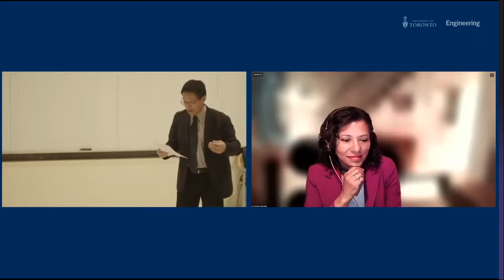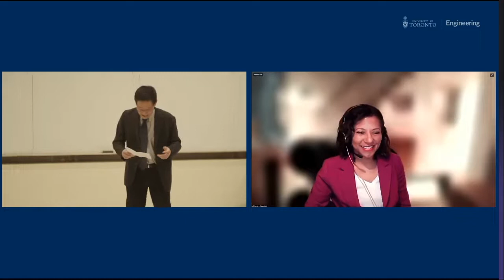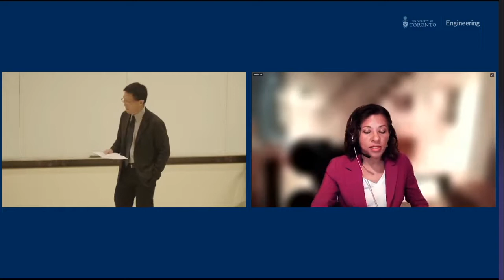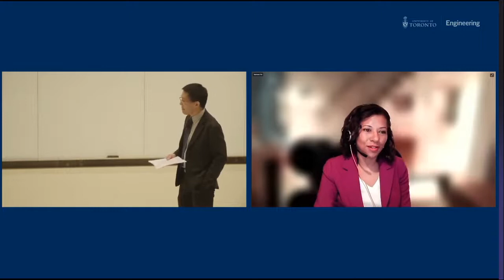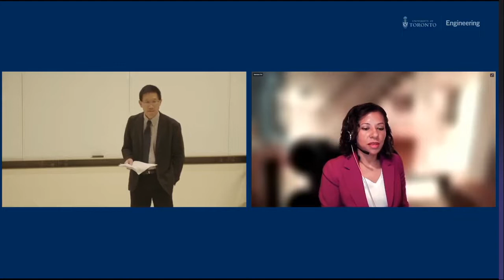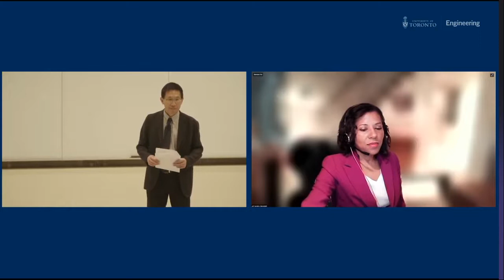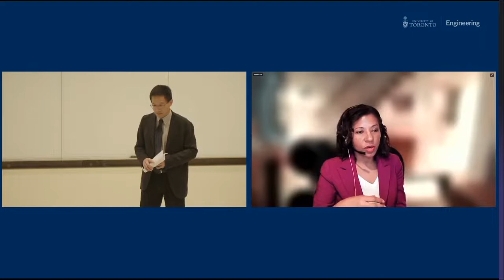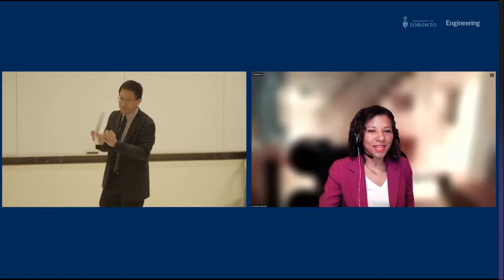Fireside chat with Dean Yip & Sandra Odendahl, SVP, Business Development Bank of Canada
Sandra Odendahl (ChemE MASc 1990) is Senior Vice-President and Head of Sustainability and Diversity at the Business Development Bank of Canada (BDC), joining the bank in April 2022 with over 25 years of experience in environmental science, corporate sustainability, and responsible finance. Sandra has a Master’s degree in chemical engineering from the University of Toronto, and a Bachelor’s degree in chemical engineering, with a Certificate in Management, from the University of Ottawa.   She is a licensed professional engineer (P.Eng) and Chartered Financial Analyst (CFA) charter holder.   Sandra lives with her husband and two children in Toronto.